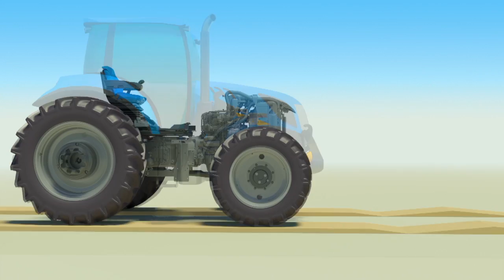How it Works: New Holland T6 Terraglide™ Front Axle Suspension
A smoother ride and better traction, stability and control in any terrain. The TerraGlide™ axle provides a remarkable 100 mm (approx. 4 inches) of travel to keep the front tires in contact with the ground, so you ease over rough spots in rutted fields or bumpy roads. You enjoy a more comfortable ride but, more importantly, you also get better control. The TerraGlide axle helps keep the tractor grounded for more consistent loading on the front tires.